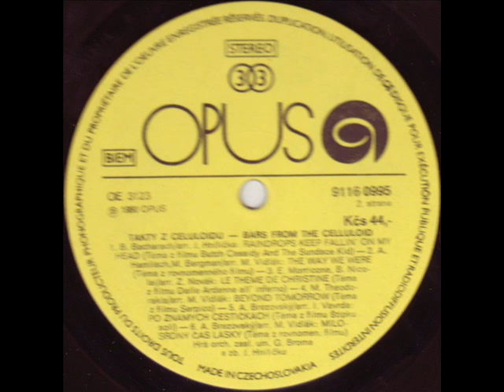Gustav Brom se svým orchestrem - Včelka Mája 1980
Včelka Mája
Hudba: Karel Svoboda
Hraje: Gustav Brom se svým orchestrem
Rok: 1980
Opus 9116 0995 (z alba "Takty z celuloidu")